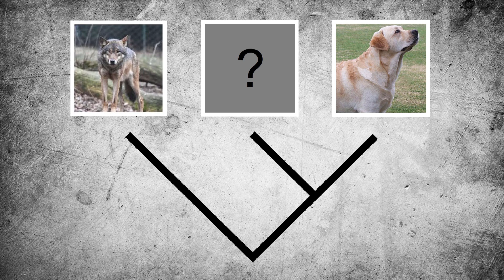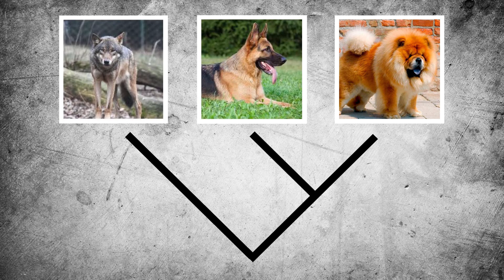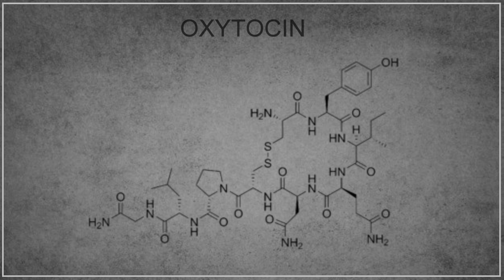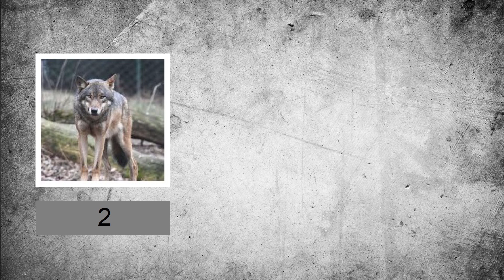How Humans and Dogs Evolved Together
If I have used artwork that belongs to you but have neglected to credit it this will just be because I was unable to find one.

This video looks into the journey that humans and dogs have taken together and how it has shaped both parties.